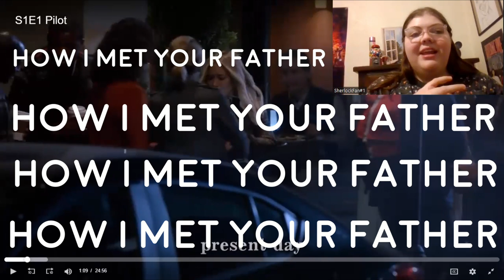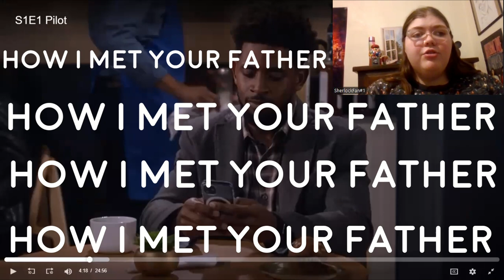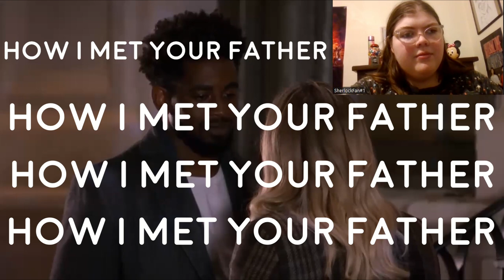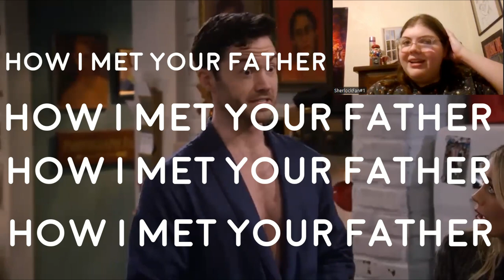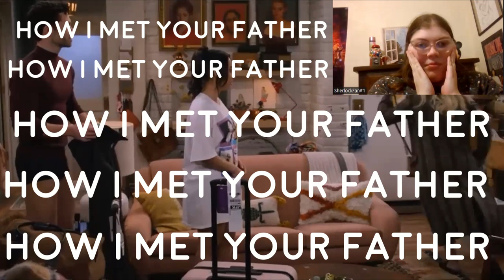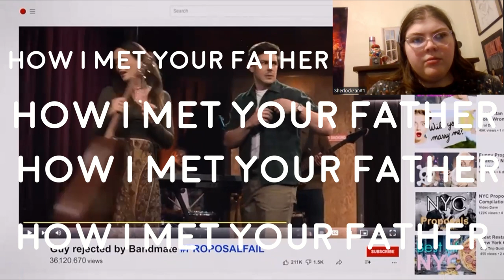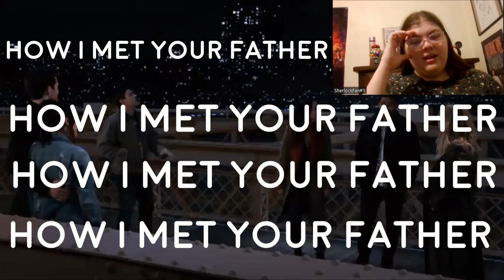Is It As Bad As I Thought? (How I Met Your Father 1x1 Reaction/Commentary)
-MP3Caprice.com

-httpsdownloads.khinsider.comgame-soundtracksalbumsonic-adventure-2-original-sound-track1-

End Screen Song: "Let's Go To The Mall" (Robin Sparkles-How I Met Your Mother Soundtrack [TVTunes.com])